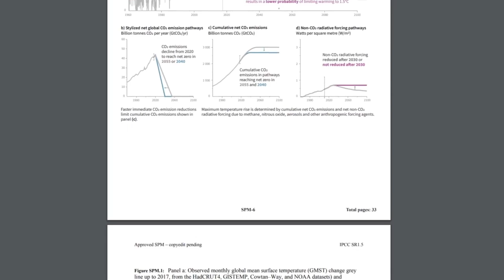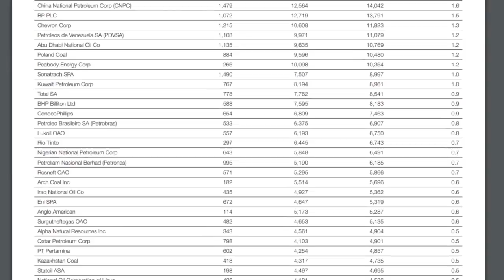clog 424-quote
This video is about quote